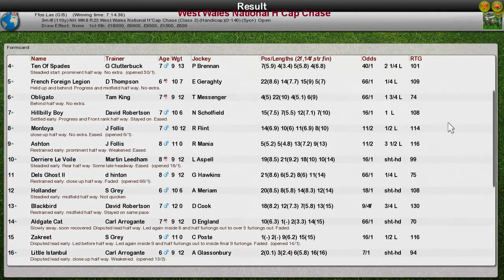NH WK8 R23 West Wales National H'Cap Chase